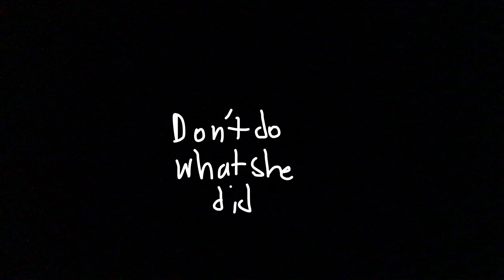Free Fall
Yeah it’s sad I shouldn’t have made it
Cry
Cry
Cry
Cry